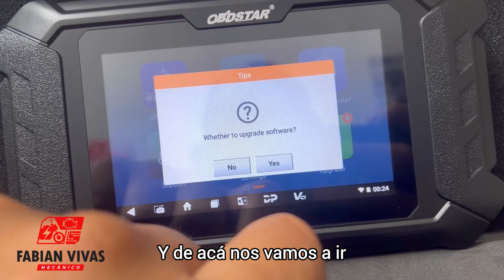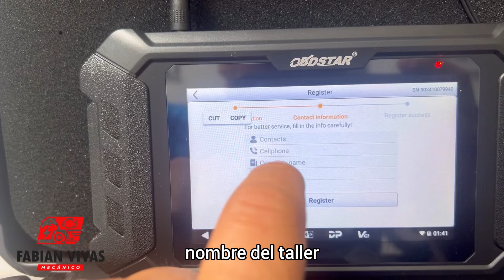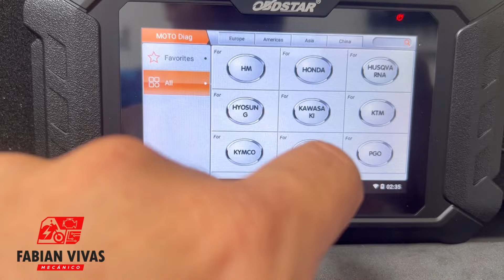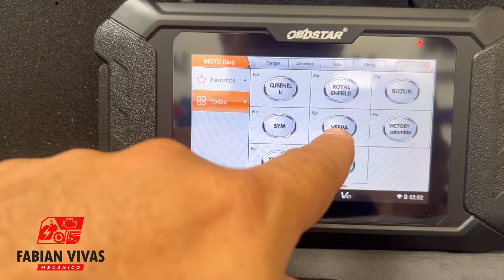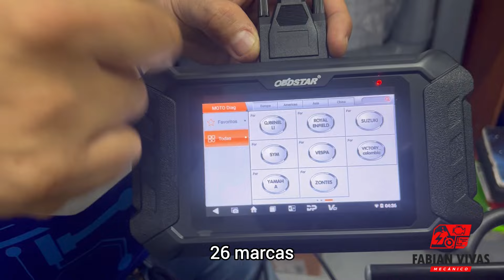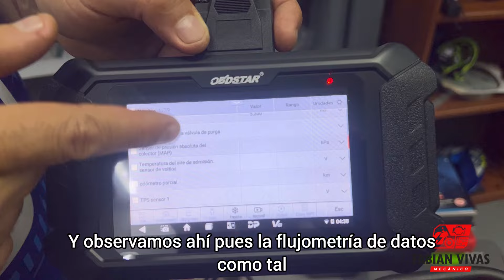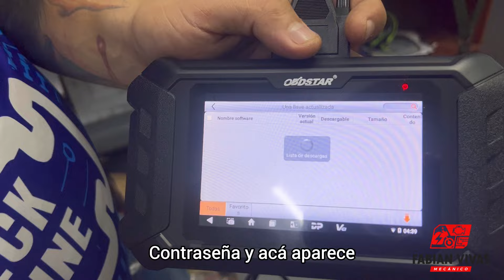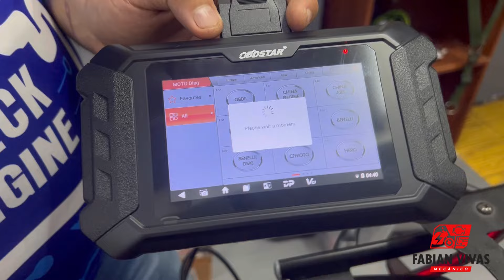Cómo hacer el registro correcto de un escáner ms50 Obdstar nuevo y ponerlo en español . Muy fácil